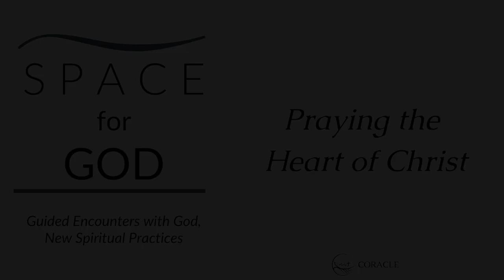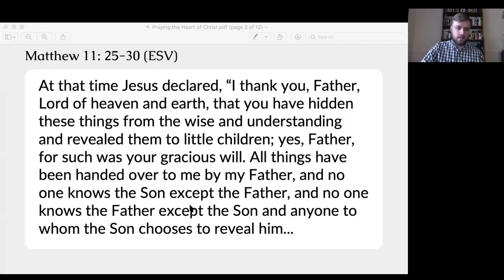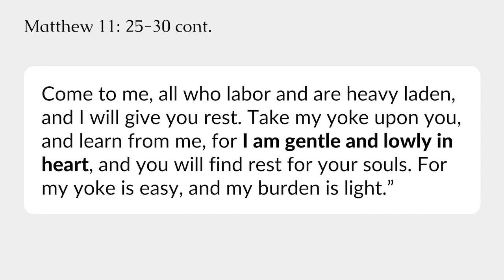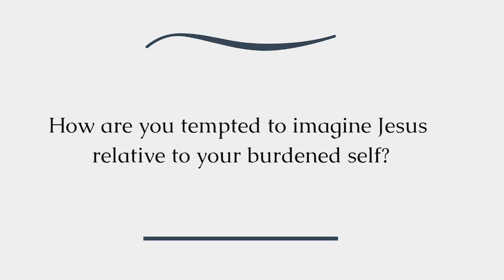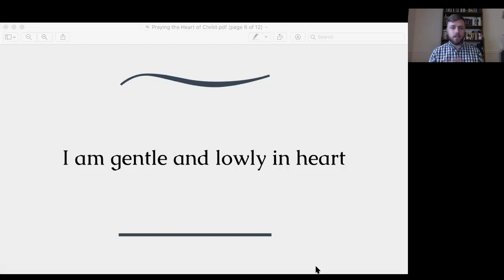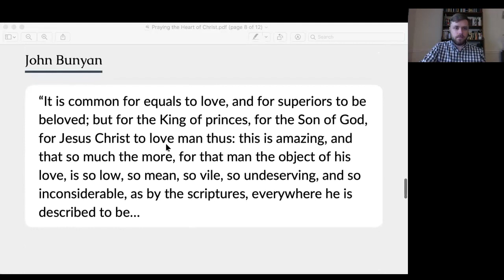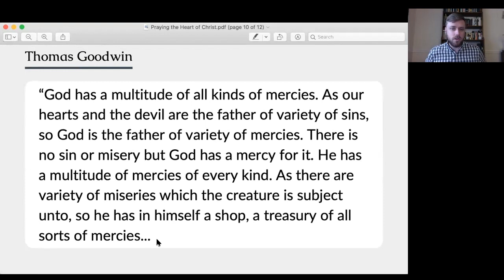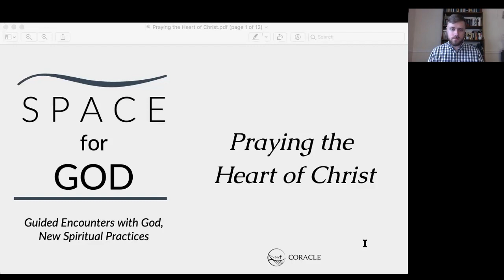“Praying the Heart of Christ” with Drew Masterson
In this "Space for God" devotional, Drew Masterson guides us through a prayerful engagement with Dane Ortlund's 2020 book, "Gentle & Lowly: The Heart of Christ for Sinners and Sufferers." We encounter the deepest essence of Christ as He revealed it to us in Matthew 11, and seek to let that essence transform our lives moment-by-moment, with some help from Puritan theologians.

Originally recorded, Jan 19, 2021